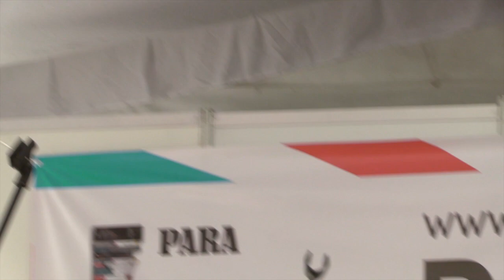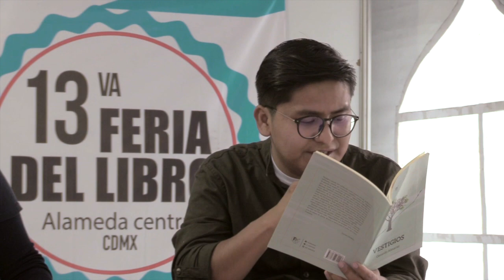VESTIGIOS de Gerardo Almaraz